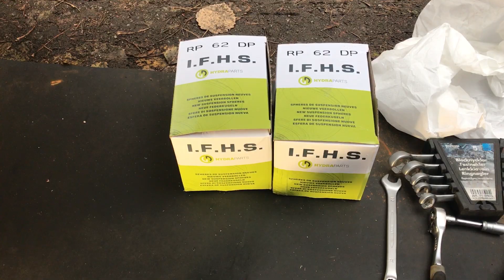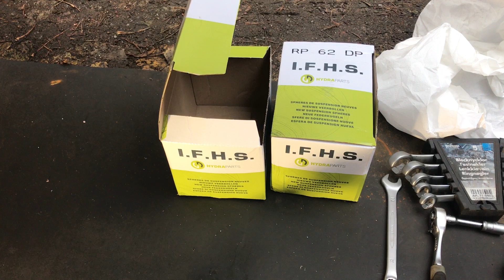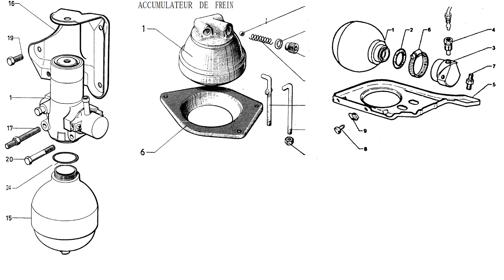How to replace Citroen main and brake accumulator spheres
In this video, I will show you how to replace the main accumulator sphere on any Citroen that uses LHM. I also show how to replace the brake accumulator found on XMs and CXs with DIRAVI. This tutorial can be used for replacing the CX brake accumulator, although there are some differences, such as the number of bolts holding the shield in place.
part number for I.F.H.S. accumulator spheres is RP 62 DP